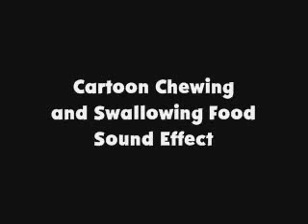Cartoon Chewing and Swallowing Food SFX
This is the cartoon chewing and swallowing sound effect.